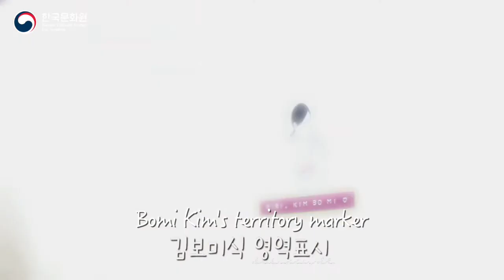BTS Gugak EP. 6 All about Court Music Orchestra 국립국악원/ 창작악단/ 태평소/ 생황/ 피리/ 피리의 종류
The Korean Cultural Center Los Angeles (Wijin Park, Director) presents a special online project, BTS Gugak Ep6.(Behind The Scenes of the Korean traditional music and dance) on Wednesday, May 19, 2021 on the KCCLA YouTube channel.

This final episode includes all the behind-the-scenes stories of National Gugak Center, Contemporary Gugak Orchestra - Piri player, Bomi Kim's daily routine such as the introduction of her Contemporary Gugak Orchestra practice hall, Korean traditional music instruments such as Taepyeongso, Saenghwang, Piri, and Piri reed(mouthpiece) maintenance tips on the KCCLA YouTube channel.

Please enjoy the special performance 'BTS Gugak Series'